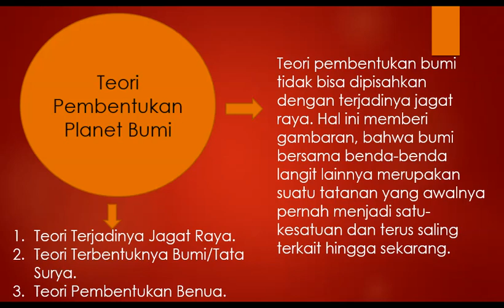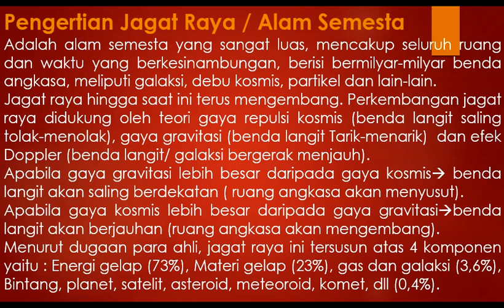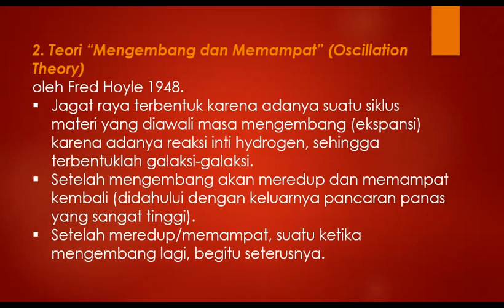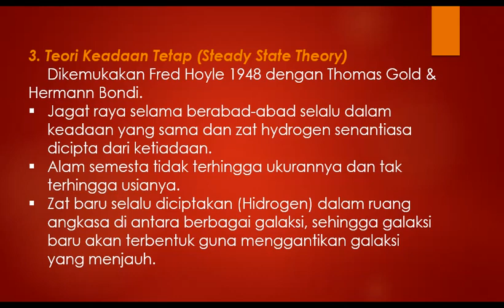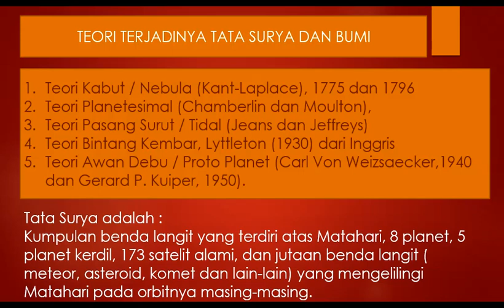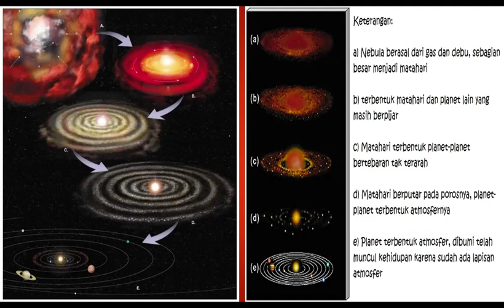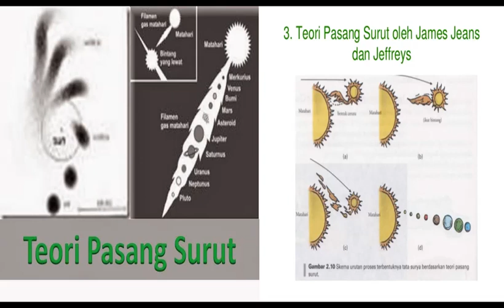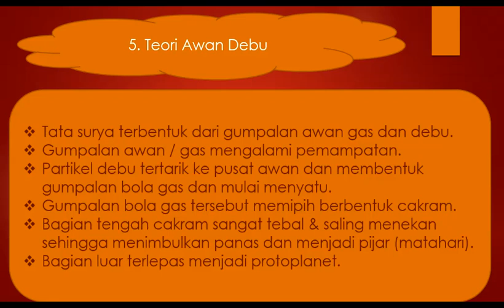TEORI TERBENTUKNYA JAGAT RAYA & TATA SURYA (DINAMIKA PLANET BUMI SEBAGAI RUANG KEHIDUPAN)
Simak, pelajari, dan pahamilah video pembelajaran Teori terbentuknya JagatRaya TataSurya berikut ini. Lalu catatlah yang penting-penting untuk kamu ingat. Jika ada yang kurang jelas dapat kamu tanyakan di GC maupun di WA, Tq.